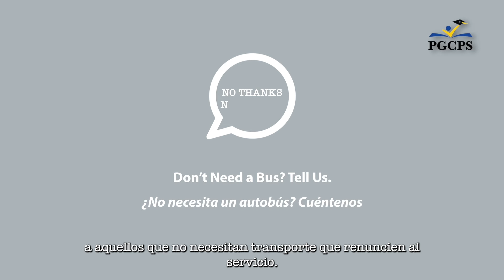Message from Superintendent House on SY24-25 Transportation Improvements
Hear from Superintendent Millard House II on what to expect of forthcoming school bus transportation improvements intended to maximize efficiency and get students to and from school safely and on time.